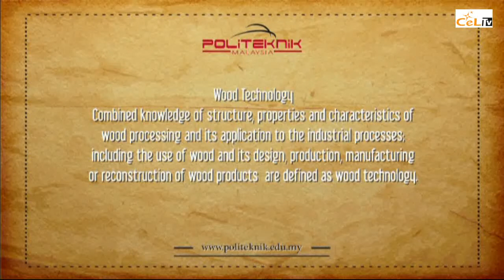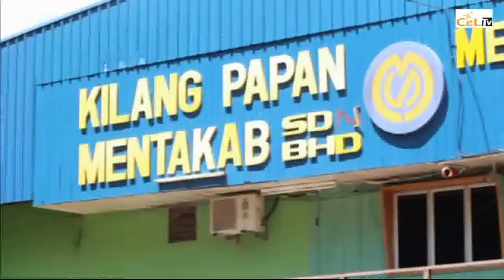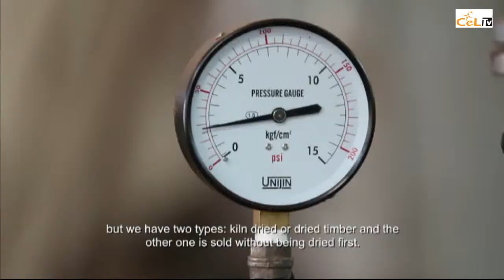Wood Technology: INTRO TO INDUSTRY